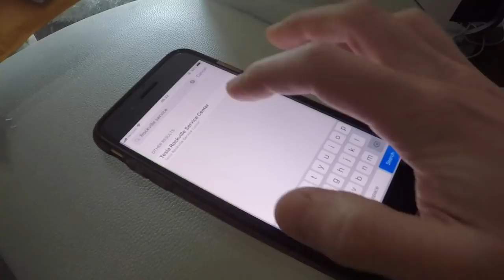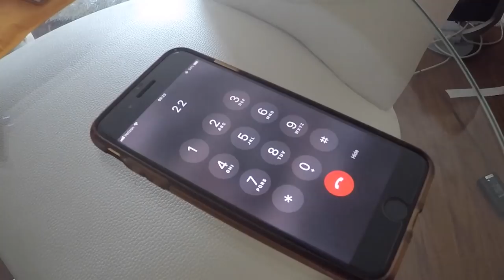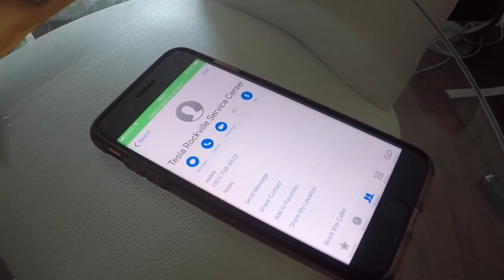Broken Tesla Model S *UPDATE* - Hint: Its NOT the 12V Battery | Vlog 271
Quick update on my Tesla.